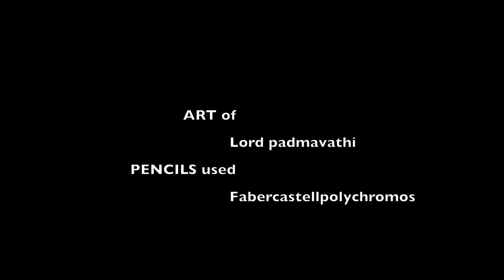Art of Lord Padmavathi ammavaru || final art touchup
Materials: Fabercastell polychromos pencils